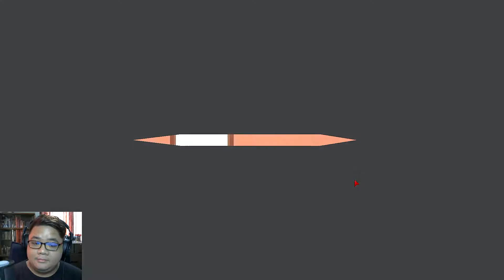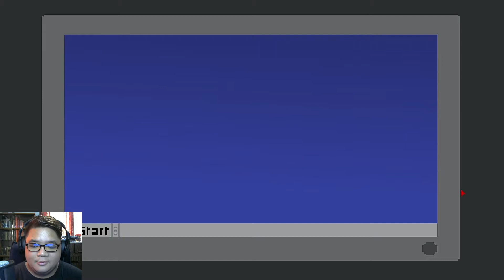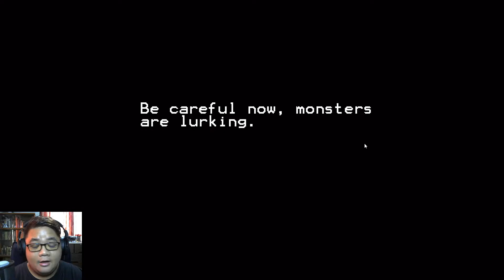3 Scary Games #26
Spooky.